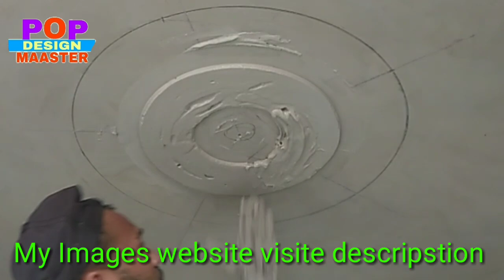pop art design , pop ceiling work ,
In this video how you make a moon star from P O P and by watching this video, you can easily create a design of P O P

This channel is show how to making pop design and new type design